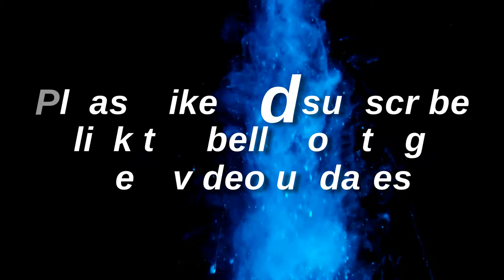Relaxing Bath Time | Music for Stress Management | Anxiety | Meditation | Music Therapy | 852Hz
Music is tuned to 432Hz.
These frequencies have a specific healing effect on your subconscious mind.
852 Hz Solfeggio frequency added in the background.

For maximum effectiveness we recommend listening to this video for at least 30 days, once a day. You will begin to benefit from the first listening. After 10 days of listening, people report deep relaxation and exponential efficacy.

To create harmony with the universe and yourself: use the 852 HZ solfeggio frequencies so that you can heighten your intuitions and alignment with spiritual orders. You can connect with an omnipresent spirit in the universes and bring back harmony to yourself.

The 432 Hz frequency resonates with the Schumann Resonance of 8 Hz and is known for its deeply calming and soothing effects.This frequency fills the mind with feelings of peace and well-being, making it the perfect accompaniment for yoga, gentle exercise, meditation, or sleep.

Why BackToMantra?

This starts with you. Your mental health. But, specifically, it started with me too: my mental health.

Meditation as a spirit science has always been of interest to me. After facing it head-on through self-teaching, I figured years ago that it was time for me to meet with an expert: a meditation teacher. Through them, I discovered this saying. It is the best piece of advice I have ever gotten.

I have been going BackToMantra ever since.

You may be thinking again: why?

In failure to do stress management, all we hear is noise. We watch our heads fill up with thoughts. As this happens, our minds are flooded with sounds, emotions, flavors, and smells. Our minds fill up with anxiety. Our mental health is a second priority.

And then...meditation comes in. Here, you learn intentional living. You learn proper stress management. You learn simplicity, boiling down your thoughts into its bare essentials. You learn that you are not your anxiety; that you can rise above it.

All this is possible only by emptying the mind. But do not fret its struggle: even people who have 50 years of meditation experience find it hard to fully achieve holistic health. At the end of the day, this is something that we can all do, each with his own times and ways.

Don’t get it mixed: meditation is not hard because it requires effort. It is hard because it requires no effort at all.

In this spirit science, effort is an enemy to purpose.

Going BackToMantra is the solution.

A mantra is a distant noise, you can never really tell where it exactly is, or where it’s from, but it is there. In many ways, not seeing it or grasping it helps you go deeper into your subconscious. By focusing on this vehicle---not looking at it or searching for it, just thinking of it---you mold self-awareness.

This creates a domino effect: you mold self-awareness, create holistic health, and follow intentional living. If you get lost, simply return to the mantra. You can’t see it, or know where it is, so in many ways it is always there.

Repeatedly go back to the mantra. BackToMantra.
This youtube channel follows its purpose by being a gateway to meditation for everyone all over the world. Meditation is not a monotonous line of practice, and going back to our individual (and unique) mantras will reflect that.

One can find themselves by mixing meditation with other practices, such as shadow work, kundalini yoga, and even music therapy. The world is ever-changing and louder than ever. Meditation, through these mediums, prove that it has more than a few tricks up its sleeves, too.

Draw from the infinite energy you have within you. Show up for your mental health. Practice intentional living. Drown out your anxieties. Hone your self-awareness.

Through simplicity we find our true purpose.
Through the present moment we find our true time.
Through love we find what is truly original.
Through meditation we find our true self.

A modest contribution for a bigger purpose.

Good meditation to you my friend.

OUR MUSIC CANNOT CURE A HEALTH CONDITION NOR DOES IT WANT TO REPLACE THE ADVICE OF A DOCTOR OR HEALTH CARE PROVIDER.

NEVER LISTEN TO OUR MUSIC WHILST DRIVING OR OPERATING MACHINERY OF ANY KIND.